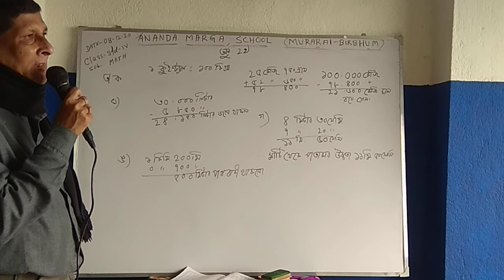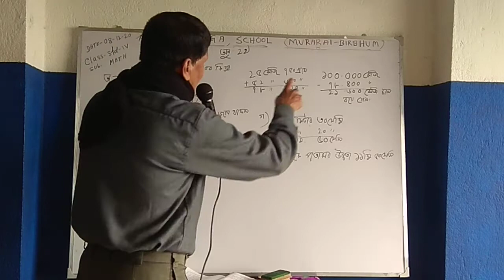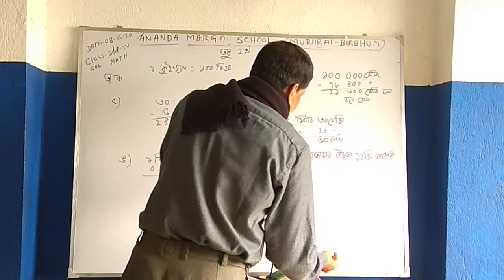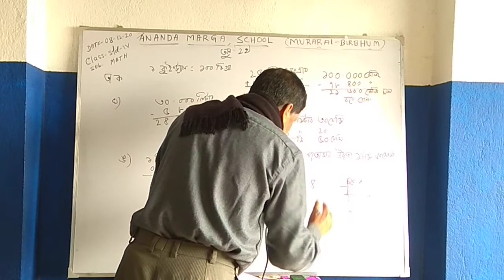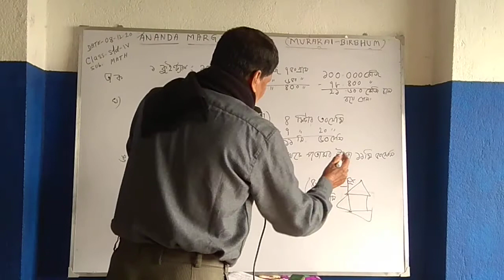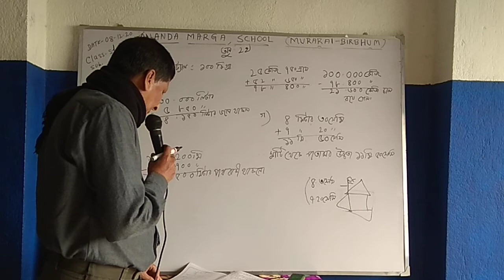Bam Sir#Std 4#Math#